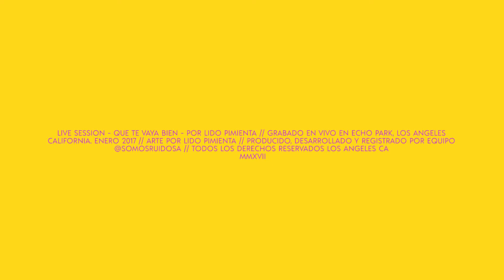Ruidosa Live: LIDO PIMIENTA - Quiero que te vaya bien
Hicimos una sesión en vivo con la multifacética artista Lido Pimienta durante su paso en L.A en nuestro panel Panel Ruidosa: Heroína Latina. Disfruta de esta deliciosa canción -que se desprende de su disco “La Papessa” (2016)- con Lido cantando y tocando su composición en vivo, máquinas y micrófono, rodeada su propio arte y telares.

Video realizado por Equipo Ruidosa